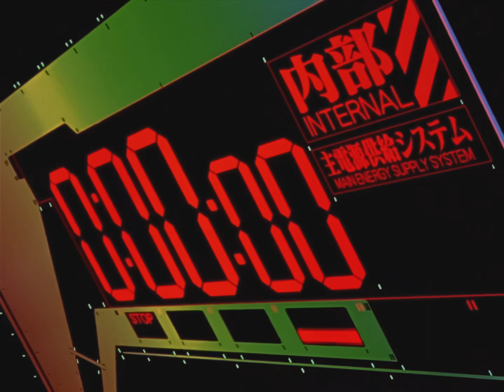[AMV] j^p^n - imperial evangelion